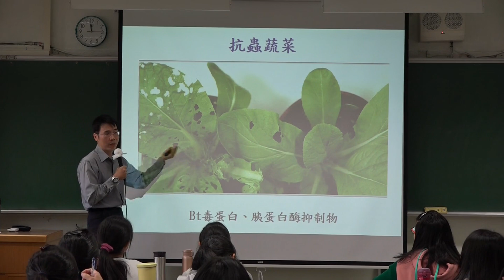基改植物與非基改植物看起來一樣嗎 以前寫國中課本的小故事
科普生物學 通識生物學 你該知道的生物學 現代 生物學 素養